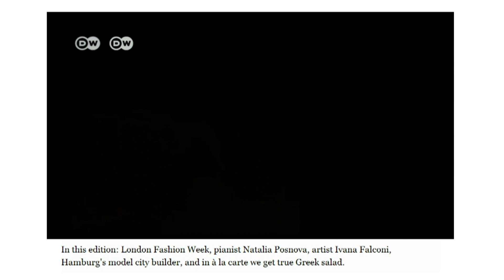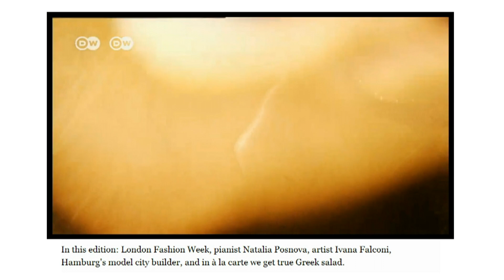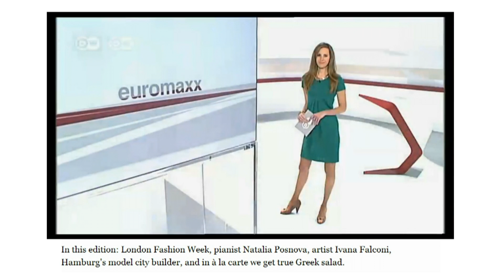Peter Freestone / Natalia Posnova on EUROMAXX (english)